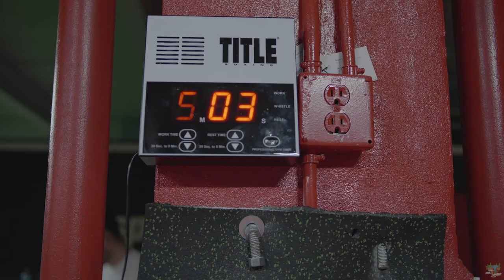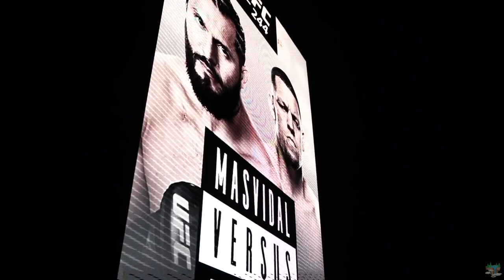UFC 244 NATE DIAZ vs JORGE MASVIDAL // LET GO - BMF BELT PROMO HIGHLIGHT MUSIC VIDEO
Judah & the Lion - Let Go. // Diaz vs Masvidal

A Hype video for one of the craziest UFC's events ever.

A lot of video watching went into making this so I want to give credit to those who came before me and helped inspire this video. I'm thankful for the entertainment you peeps provide.

Special thanks to these YT channels and Content Creators:
BT Sport  *  Phil Holland  *  Whirlybird Entertainment  *  MMA Sound
DreistStudios  *  Mike Ciavarro  *  Bruce Buffer  * Jorge Masvidal
Nate Diaz  *  Ariel Helwani  *  UFC  *  Vern2170  *  MMAWeekly
Elite Fight Club  * Tommy Sergeant  *  ESPN MMA  *  Elijah Gutierrez
ABC 10  *  Fight Network   *  MMA Junkie  *  JONT EDITS
Shelly Renee Your Friendly Lesbian  *  Ultimate For Content
MMA On Point  *  Rolling Stone  *  TampaAerialMedia
Jayy’s MMA  *  MMACrazyTV.com  *  MMA GODS